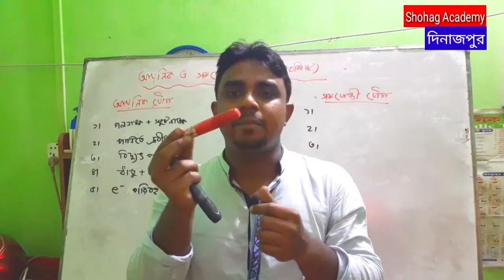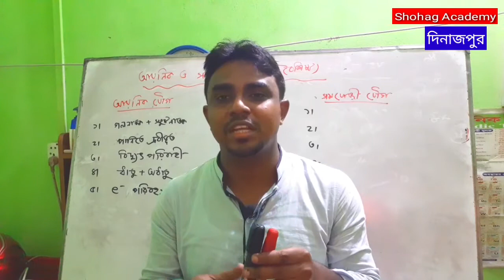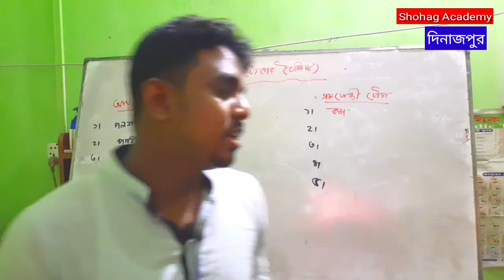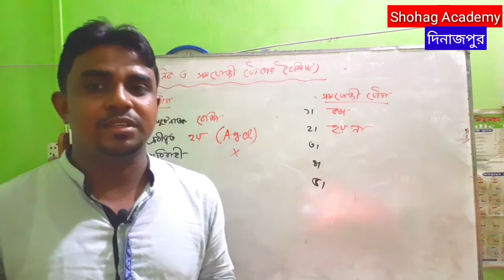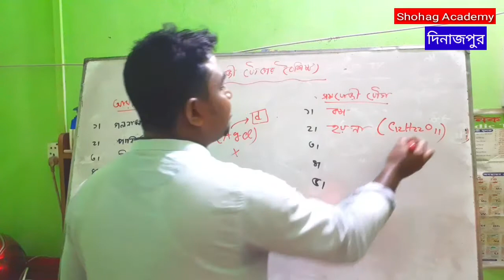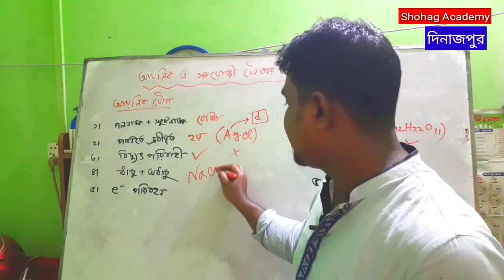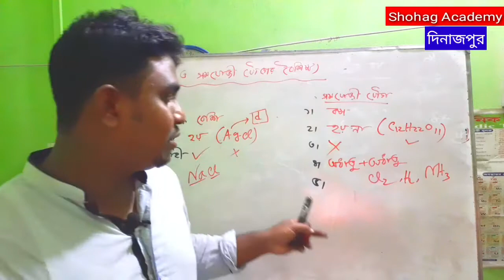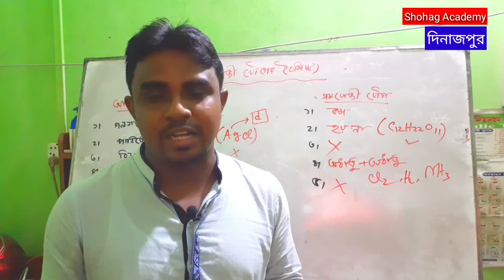SSC Chemistry || Chapter-5 || আয়নিক ও সমযোজী যৌগের বৈশিষ্ট্য